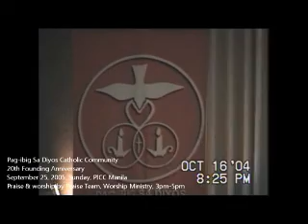PDCC 20th Anniversary P&W 9-25-2005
Pag-ibig Sa Diyos Catholic Community
20th Anniversary
Praise & Worship
Date: September 25, 2005
Venue: PICC, Manila